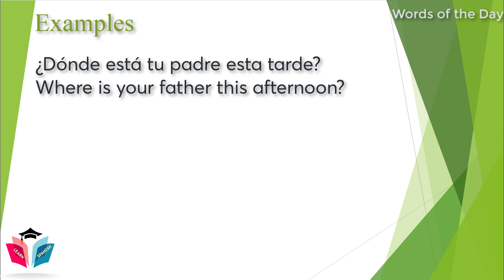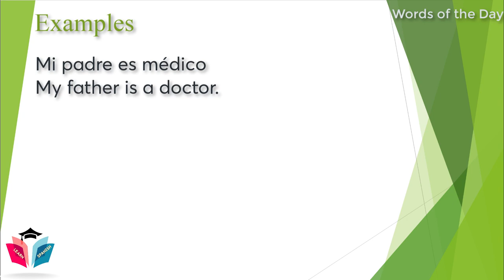Spanish Word of the Day ★ Padre (Father) ★ Spanish Words ★ Learn Spanish For Beginner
Spanish Word of the Day: Padre: Father